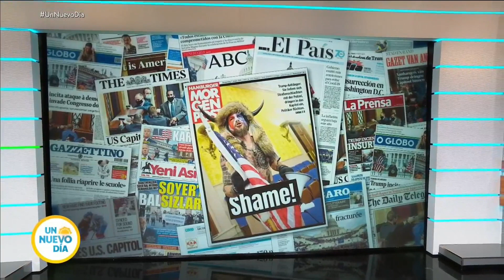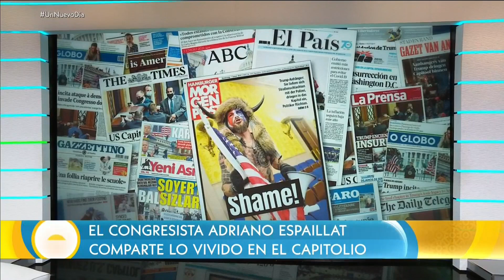Asalto al Capitolio: así lo vivió Adriano Espaillat | Un Nuevo Día | Telemundo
Video oficial de Un Nuevo Día. El congresista demócrata por Nueva York, Adriano Espaillat, vivió el momento en el que los simpatizantes del presidente Donald Trump irrumpieron en el Capitolio con violencia y califica estos hechos como un asalto en contra de la democracia.